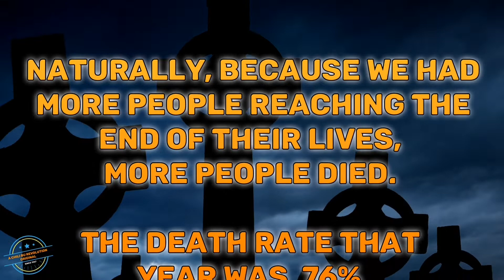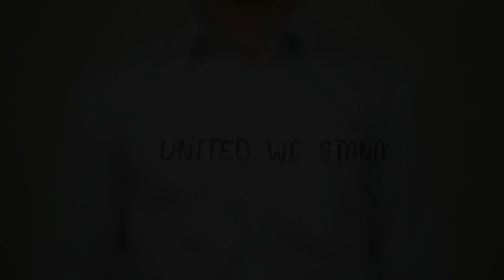Death by Numbers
Look at world population statistics.
Here's a sample, at the end of 2018, the world population was 7,631,091,040 and that year 57,625,149 people died.
This showed an overall death rate of .76%. I know some of you are shocked by this, but yes, 57 million people died of all types of causes in 2018.
When you reach the end of your life, you die.

At the end of 2019, the world population was 7,713,468,100 and 58,394,378 died. Naturally, because we had more people reaching the end of their lives, more people died.
The death rate that year was .76%.
Now let's see what 2020 brought us. The year of the 'pandemic'.
At the end of 2020, the world population was 7,794,798,739 and 59,230,795 died.
The death rate was .76%.
In the year of the deadly pandemic the world's population grew by 81,330,639 people and the death rate did not change by even a hundredth of a percent.

The media never once pulled back the lens to show this, they continued to show the narrow focus of case counts and C*vid deaths. Even going so far as to change causes of death so that someone who died "with" C*vid in their system was counted as someone who died "of" C*vid.

The Western world shut down over a 'virus' about as deadly as the common flu. Our rights were shut down along with it, despite this disease having a non existent effect on the overall death rate of the world's population the call came out for a mass inoculation.

Statements in this video are substantiated with facts that will stand in a court of law. Informed Consent requires a flow of information. Click on the hyperlinked sections to direct you to primary sources such as CDC, WHO, FDA documents.